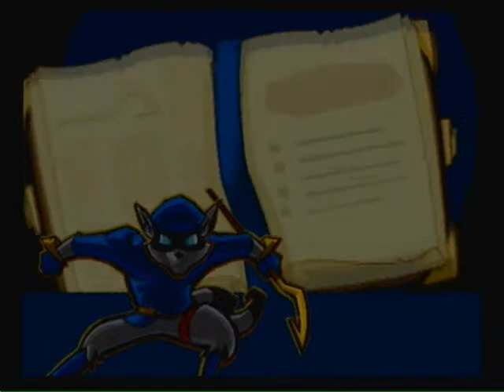sly 2 band of thieves walkthrough-he who tames the iron horse part 1